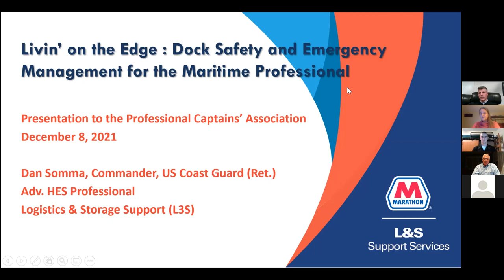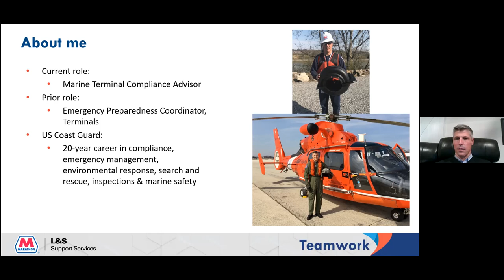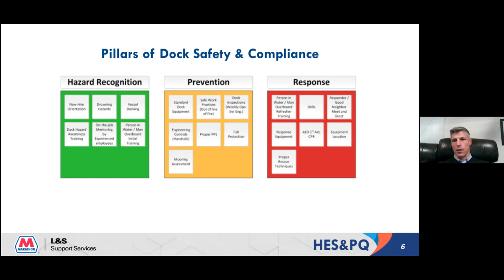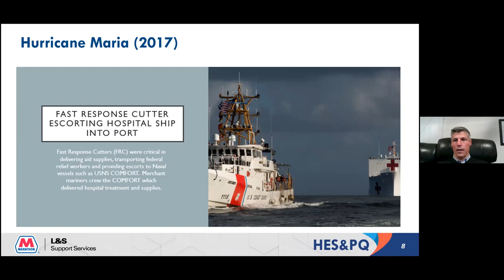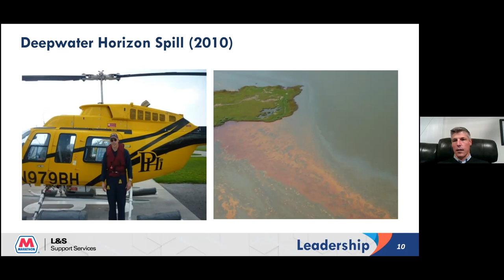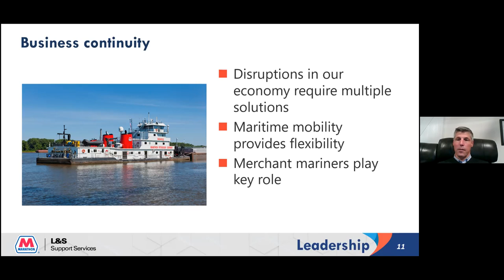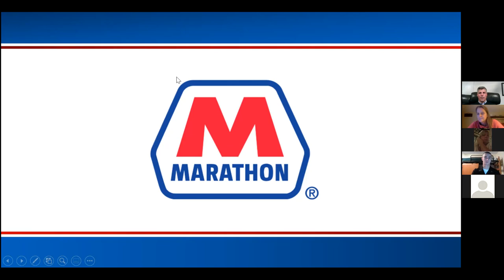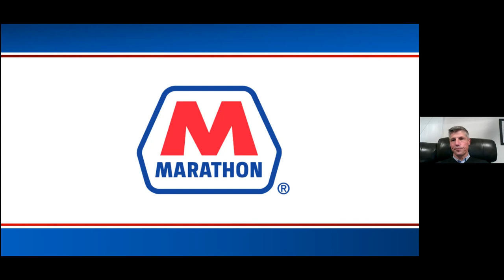Livin' on the edge - Dock Safety and Emergency Management Basics for the Maritime Professional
We continue our Pro Seminar Series with a deep dive into topics of dock safety and emergency management for small boat professional captains. Join us for the last seminar of 2021!

The Professional Captains Association is thrilled to have Dan Somma, Marine Terminal Compliance Advisor at Marathon Petroleum Company LP, present at the upcoming Pro Seminar Series. His talk is aimed at providing inspirational and supportive advice for small boat captains.